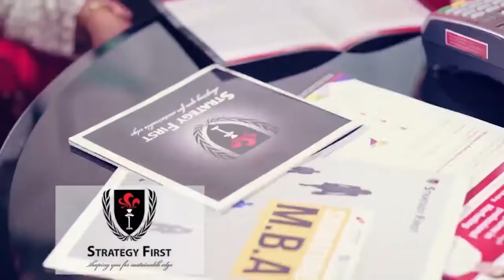အွန်လိုင်းကနေ တေးစီးရီးအခွေသစ်ကို ရောင်းချမယ့် မေမဒီ(ရုပ်/သံ)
ဧရာဝတီ ၊ ဇွန်လ ၁၈ ၊ ၂၀၂၀

“ကိုဗစ်ကာလကြီးမှာ အခွေထုတ်ရတဲ့အတွက် စိတ်ပူနေရတာမျိုးတော့ရှိတယ်။ ဒီကာလအတွင်းမှာဆိုတော့ ပရိုမိုးရှင်းပွဲတော့ မလုပ်ဖြစ်လောက်တော့ဘူး။လူစုလူဝေးကို အတတ်နိုင်ဆုံးရှောင်ပြီးတော့ အွန်လိုင်းကနေ ရောင်းချပေးသွားမယ်။လာမယ့် ၈လပိုင်း ၇ရက်နေ့လောက်တော့ အခွေထွက်ဖို့ မှန်းထားပါတယ်”လို့ မေမဒီက ဧရာဝတီကိုပြောပါတယ်။

အင်တာဗျူး - ချစ်ပိုး

ရိုက်ကူး/တည်းဖြတ် - သက်ပိုင်စို